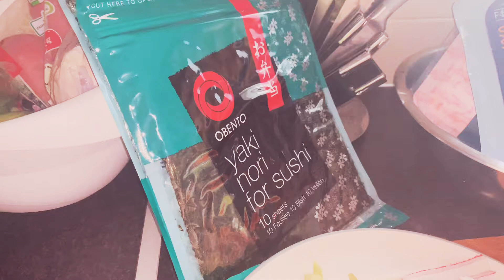How to make sushi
Sushi rice
Nori
Carrot
Cucumber
Red bell pepper
Avocado
Mango (optional)
Salmon
Crab meat

Rice wine vinegar 3tbsp
1/2tsp salt
1 tsp sugar
Mix it all until it dissolve and mix it in cooked rice while it is hot.. Better to roll the sushi while the rice still hot too...